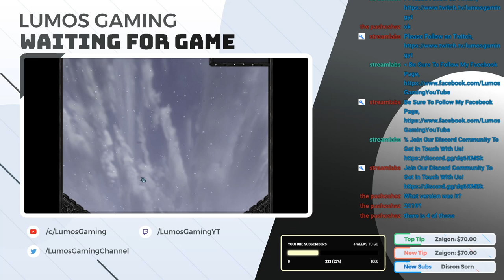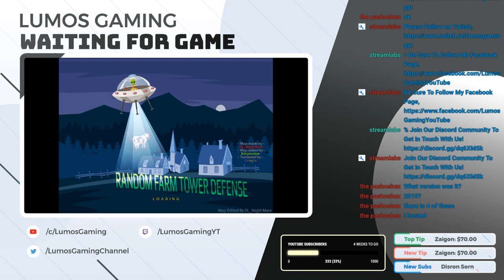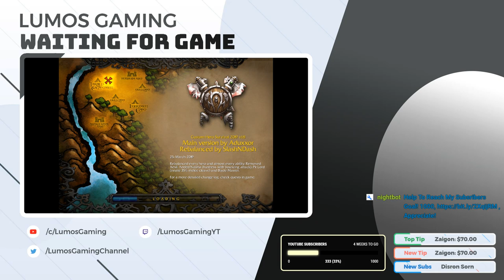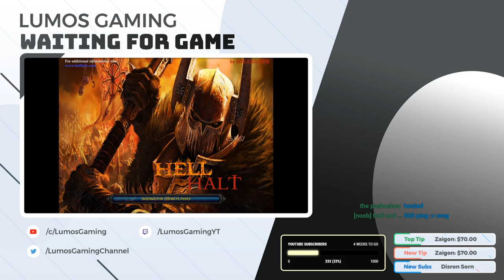WarCraft III : The Frozen Throne CustomGame 2/5/19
Mobcrush
- mob.cr/eML2P95

I aim to bring you guys the most fascinating and engaging videos on YouTube, Twitch & Facebook.

A massive thanks to all of you who are supporting me!

Just let me know what video i should create to be more amusing and enjoying. I really do enjoy reading everything you guys have to say.

Thanks,
Lumos